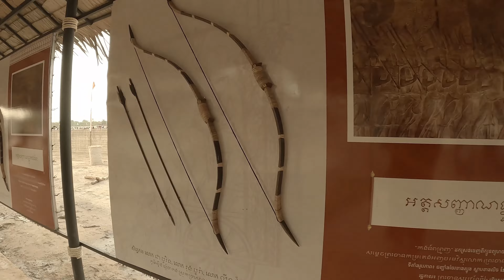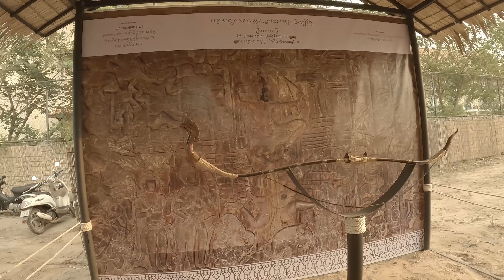Cows Vs Buffalo Cart Race, GoPro got the shot ;)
A tiring but fun day out with a questionable moral standing, these amazing animals race against eachother for the winner to take home $300. Did our friend the farmers animals win?

We are on a journey to show you Simplistic Happiness and to make a community of people who want to feel good whilst doing some good.

Arkoun